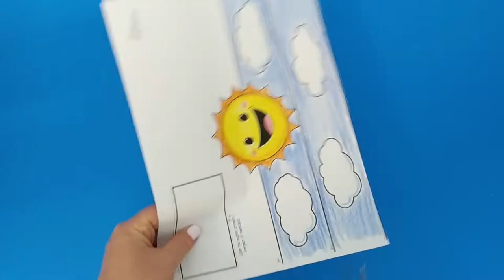Sun Paper Crown for Kids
- Crayons
- Scissors
- Stapler